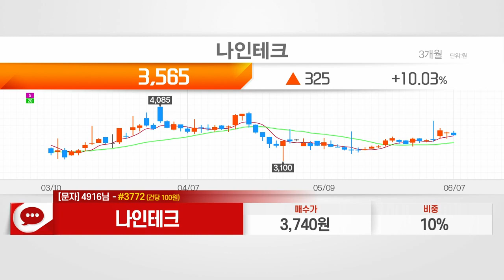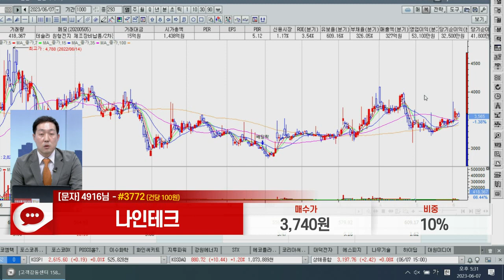나인테크(267320)_이태건 전문가_종목 상담 (20230607)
1) 문자: #3772 (유료 100원)
2) 유튜브: 이데일리TV 채널›생방송 채팅창